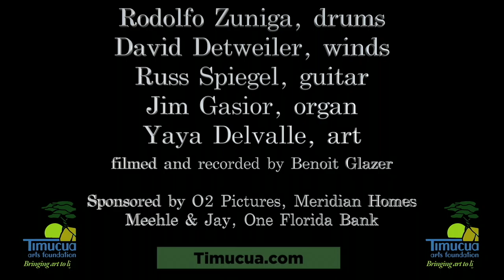Trailer Russ Spiegel at Timucua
This is just a taste of the Timucua show by Russ Spiegel's Organ Group in April 2021. Art by Yaya Delvalle